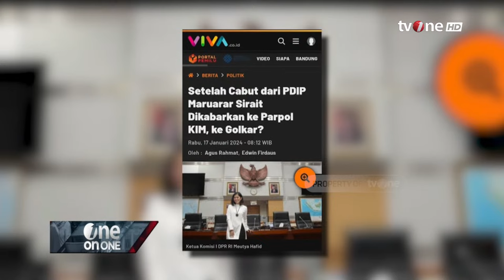[LIVE] One on One Bersama Maruarar Sirait | tvOne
One on One, - [LIVE] One on One Bersama Maruarar Sirait | tvOne

Politisi senior PDIP Maruarar Sirait memilih mengundurkan diri dari partai yang membesarkannya selama puluhan tahun. Mengikuti jejak sang Ayah, Sabam Sirait, ia menjadi loyalis PDIP dan selama 3 periode menjadi wakil rakyat. Kini, ia memilih mengikuti langkah Presiden Jokowi.

Lalu apa alasan ia keluar dari Partai berlambang banteng ini? Dan mengapa memilih ikut pak Jokowi?

FN01
ONE01

Simak selengkapnya dalam program One on One bersama Tysa Novenny dan narasumber Maruarar Sirait, Jumat 26 Januari 2024 pkl 20.00 WIB live di tvOne & live streaming di